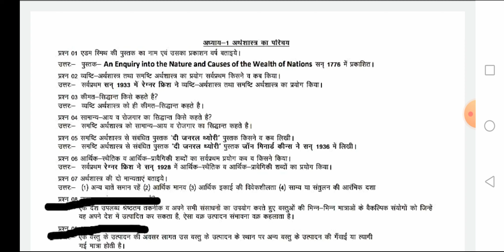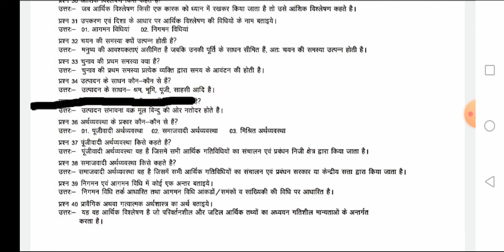अर्थशास्त्र का परिचय | Questions Part-1 | Class-12 | Commerce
Class-12 | Commerce | अर्थशास्त्र का परिचय / अति लघुत्तरात्मक प्रश्न

Hello friends,
                       आज मैं आप सब के लिए नई वीडियो लेकर आया हूँ जो कक्षा 12 वाणिज्य के अर्थशास्त्र विषय के अर्थशास्त्र का परिचय वाले पाठ से  है। आशा करता हूँ कि ये वीडियो आप सब को पसंद आएगी।
अर्थशास्त्र का परिचय वाले पाठ के वीडियो का लिंक:-